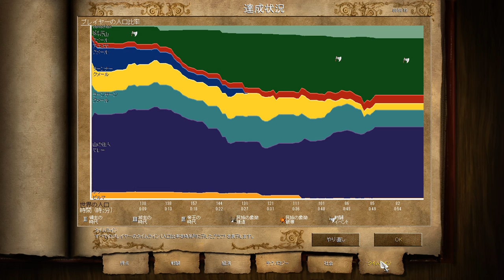【実況】Age of Empires 2 バインナウン 白象 失敗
このシナリオでは聖なる杯を持った聖職者4人と兵士で構成された状態でのスタートとなります。制限時間があるのでその前に4つの街の神殿に聖なる杯を納める必要があります。聖職者は極力安全な場所に居るのが望ましいでしょう。進軍をしていき最初の街で聖なる杯を神殿に納めたら、戦士育成所などが使用可能になるので兵力を養うとよいでしょう。っというように聖なる杯を納めた後は施設が利用可能になるので、破壊してしまわないように注意が必要です。

道中で洞窟前に野生動物がいるのでそれを倒すと、何故か金が手に入ります。後は町の人が一人だけ仲間になるので私は食料採集をさせることにしました。二つ目の街は聖職者が多く兵士が転向させられることが続きましたが、精鋭散兵で仕留めることにしました。この街にも聖なる杯を納めることによって各種施設が利用可能となりました。城門がありその後ろには聖職者が何人もいます。城門を抜けたら火炎塔もあったので結構な損失となりましたが。

街と街の間には町の人が二人いて近くには伐採所と粉ひき小屋があるので、必要な資源に応じて採りにいかせるのがいいかと思われます。また移動中にはナッの魔術師がいます。結構強いのかなと思って挑んだけど意外とあっさり倒せました。難易度が簡単だからかもしれませんが。

2つ目と3つ目の街の間でもナッの魔術師との遭遇船がありました。魔術師の方はともかくとして隊列の後方からエレファントが襲ってきたので思わぬ損害を受けました。聖職者も二人ほど失いまいたし、正直痛すぎです。

3つ目の街も城門があるので破壊しようとしたら、聖職者が転向させてようとしてきたので一旦後方に退避し、釣りだしたところで撃破しました。その後聖なる杯を納めようと塔がまだ健在のところを聖職者が駆け抜ける羽目になりましたが、今思えば時間がかかっても倒しておく方が安全だったなあという印象です。

最後の街では城をスルーしようとしてとなりにある神殿に聖なる杯を納めようとしたら、聖職者が倒されてしまいゲームとしては詰んでしまいました。